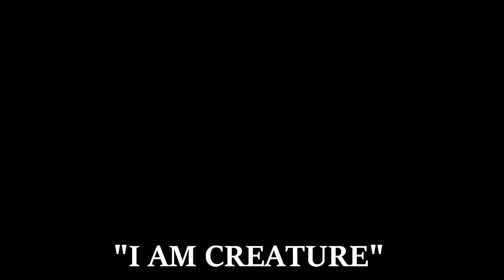Ace Ruele - I Am Creature (Animal/Creature Performance)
A trailer video showcasing my ability to use arm extensions to play creatures.